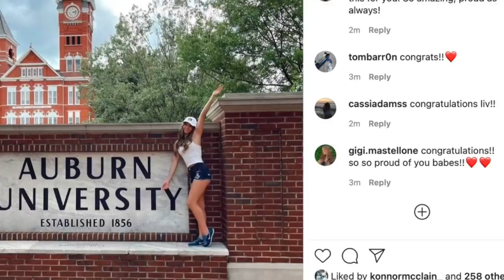Larisa INJURED and OUT of AA! Laurie & Olivia Updates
With an injured ankle, Larisa will only be doing beam in the qualification round. Laurie has a new job in Tokyo and Olivia Greaves commits to a new school. Let's discuss!
🔎 Article Credit(s):
Romanian Federation Statement: